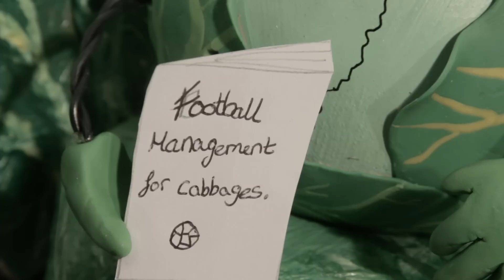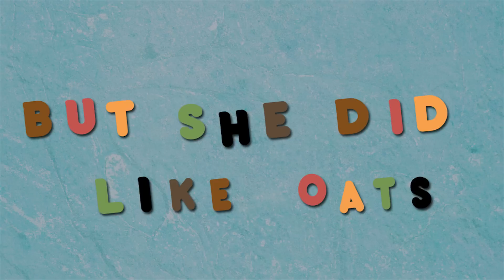Roots McCarrot & The case of the stolen football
Children from schools and children's centres across Amber Valley have worked together to create music, models, stories and sound effects for a brand new television programme inspired by the golden age of children's TV.

The project began with a competition to create a new children's television character, which was won by Joe Mothershaw from Long Row Primary School with his character 'Inspector Roots McCarrot' a detective carrot who cracks the crimes of the Evil Dr Cabbage. The character was then developed into a short film by children, with the help of professional artists.